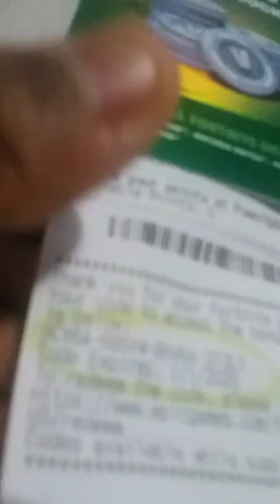Vvvhi I got the minty axe